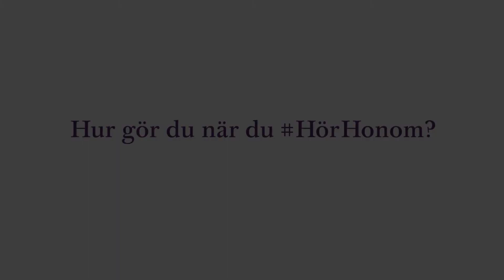Hur jag HörHonom: äldste Dale G. Renlund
Äldste Renlund beskriver hur privata hängivna handlingar och villighet kan hjälpa oss vara nära Anden så att vi ”Hör honom”.